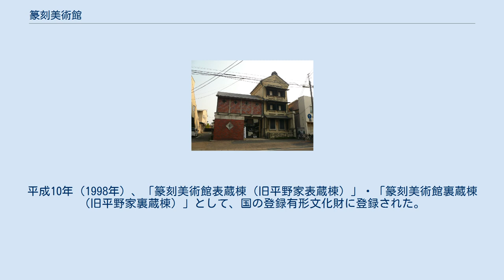篆刻美術館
篆刻美術館（てんこくびじゅつかん）は、茨城県古河市にある美術館である。
篆刻の魅力を紹介する日本初で唯一の専門美術館として、平成3年（1991年）3月に開館した。
建物は大正9年（1920年）に建てられた商家の石蔵を改修・利用している。
 篆刻は印章から発展したもので、約500年前に中国で始まった。
篆書と呼ばれる二千数百年前の古文字を、軟質の石片や木片に刻み、朱色の印泥をつけて紙に押印し、印影を観賞する。
書と彫刻が結合した工芸美術としての側面が強い。
 常設展示は、古河の篆刻家・生井子華の作品を中心とし、他には石井雙石、二世中村蘭臺などの著名な篆刻家の作品、および、篆刻に用いられる封泥や石印材などである。
 多様な企画展も随時開催される。
例えば、中国書画の収集家の鑑蔵印を展示した「林朗庵自用印展」（2013年9 - 11月）、著名な篆刻家の作品を集めた「園田湖城展」（2011年9 - 11月）など、特定のテーマを扱った展示が行われた。
他にも「第5回日本篆刻家協会役員展」（2013年6 - 8月）、「第23回全日本篆刻連盟役員展」（2013年10 - 12月）のように、現在活躍している篆刻家たちの作品展示も行われた。
また、古河市内小中学校生や全国高校生の篆刻作品展示も行われる。
 美術学習室に必要な用具・用材を準備してあり、手軽に篆刻を体験できる。
原則として、土曜日・日曜日・祝日に開催。
完全予約制。
 本美術館は、古河の篆刻家・生井子華（いくい・しか）の作品を展示する施設として構想・開館し、篆刻の魅力を発信する拠点として発展してきた。
生井子華の本名は生井繁（なまい・しげる）、略歴は以下の通り。
 本美術館の建物は、大正9年（1920年）に建てられた商家の石蔵を改修したものである。
美術館の建つ町通りは、かつては「石町」と呼ばれ、江戸時代・古河宿のころから、多くの商家が軒を連ねていた。
 建物は通りに面した表蔵と、中庭を挟んだ南側の裏蔵から構成。
表蔵は大谷石を用いた石造3階建て・瓦葺・建築面積は29平方メートル。
妻側に独特の意匠の開口部を設けている。
内部は1階を本格的な洋間とし、3階部分は吹抜けとして小屋組を見せる等の改修が施されている。
裏蔵は切妻造・2階建の石蔵で、表蔵とあわせて改修され展示棟となっている。
平成10年（1998年）、「篆刻美術館表蔵棟（旧平野家表蔵棟）」・「篆刻美術館裏蔵棟（旧平野家裏蔵棟）」として、国の登録有形文化財に登録された。